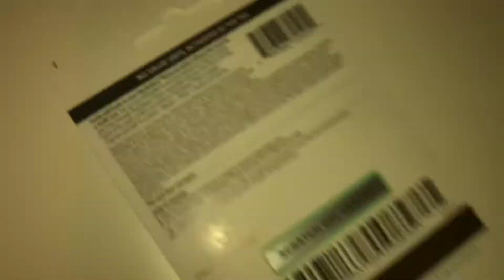PS4 TWO $50 GIVEAWAY!!!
Just bought some and didn’t really need it so you guys can have it